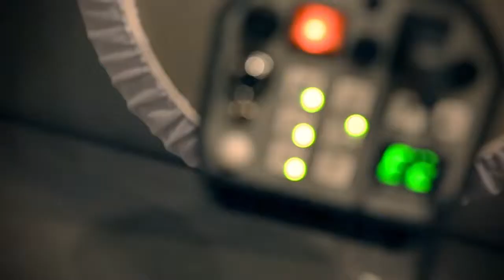Tugba Ergin Lookbook backstage video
Tugba Ergin Lookbook/Catalogue Shoot 2014
Photographer Pınar Lauridsen , model Timea Szecsi , backstage video & editing Ersin Durmuş, backstage photographer Benek Özmez